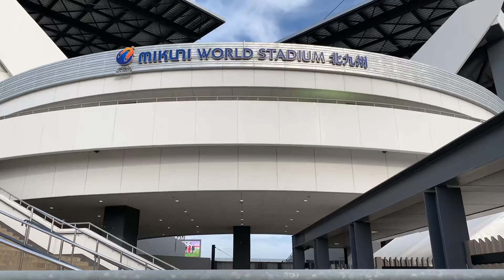2019Jユースカップ決勝やってるミクニワールドスタジアム北九州を散歩 ガンバ大阪ユースVS名古屋グランパスユース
2019Jユースカップ決勝やってるミクニワールドスタジアム北九州を散歩してみました。
少しの時間しか撮影してないのにゴールシーンも撮れた。
ミクニワールドスタジアム北九州（ギラヴァンツ北九州のホームスタジアム）は本当にフィールドに近い、小倉駅近い、海近い。

ガンバ大阪U18VS名古屋グランパスU18